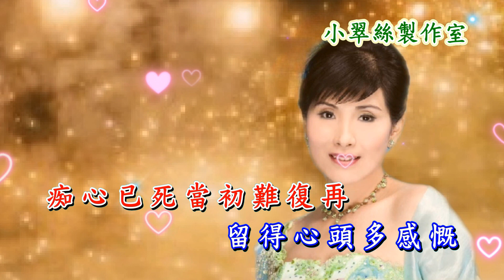還我千般愛 - 卡拉OK純音樂 (你怎麼說 粵語版)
原曲 : 你怎麼說
版本 : 方伊琪
〈小翠絲製作室〉